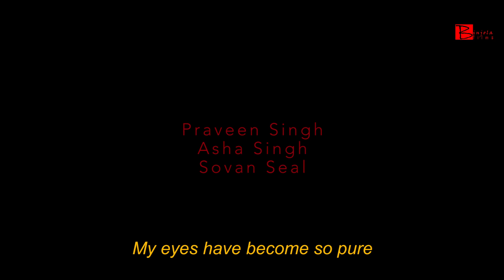Nesha | Part - 1 | Bengali Short Film | Binjola Films Bangla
Binjola Films is an independent production company based in Howrah, West Bengal. Founded by Sumit Binjola & Sundeep Binjola in 2009, the company is focused on the development and production of innovative, socially conscious, character-driven films.
Paving its own path to success, Binjola Films aims at ushering in a new paradigm blending classic filmic principles with the modern digital horizon. We feel that the viewer can have experiences, and share emotions with characters and story in a shorter time frame while enjoying all the satisfaction of the standard movie going experience from the comforts of their own home.
Here we want you to simply, “Experience More”. Movies, music, life and art. We hope to provide you compelling and moving experiences for years to come and deliver them to you through the power of the digital revolution. We hope to do so in exciting and ground breaking ways.

Binjolafilms Film works to create innovative short films, documentaries and music videos and has become a youtube hit with numerous screenings at prestigious film festivals all over the country.
The company was established in 2009 with the production of Sumit Binjola’s first directorial short film LOVE IS FOREVER, a visual poem asking, Is love really forever! A look at the changing relationship. Since then we have produced a number of short films, music singles in hindi as well as in Garhwali(Uttarakhand) and has produced a Garhwali feature film as well.